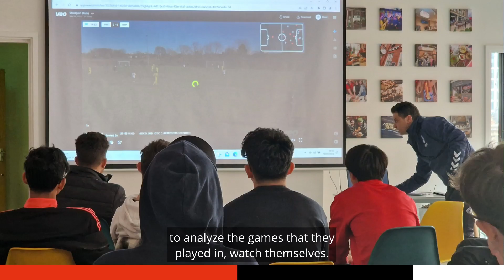Post Match Analysis at IHM Football Academy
We use footage from our veo camera for post match analysis. Head coach Sam explains why this is so useful to our players.

For more information about our English and Football courses please visit our